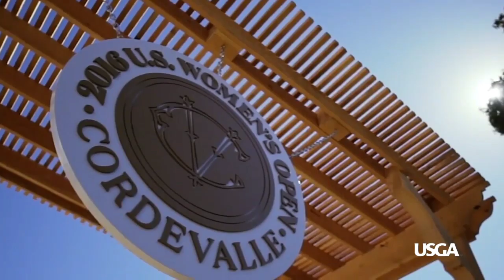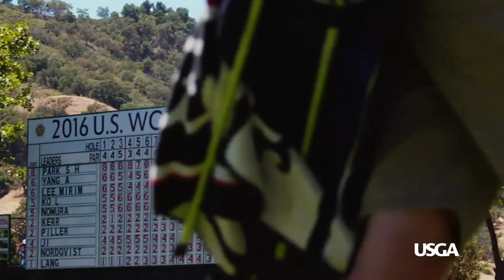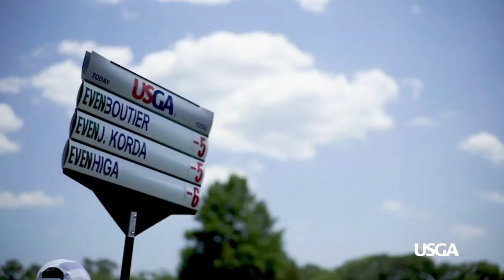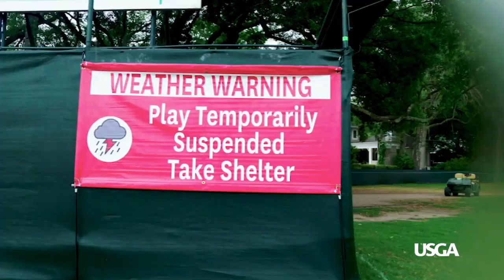U.S. Women's Open Highlights: 2010s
From Paula Creamer at Oakmont to Michelle Wie's triumph, to drama in Charleston, the most recent decade of U.S. Women's Open had it all.